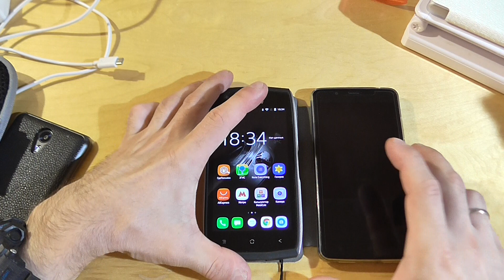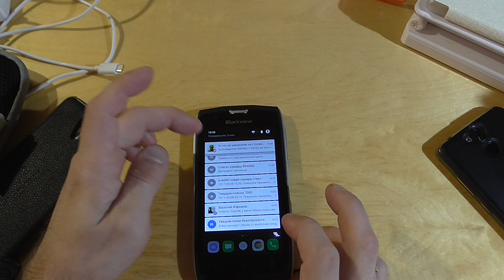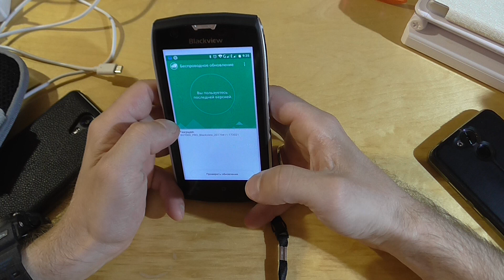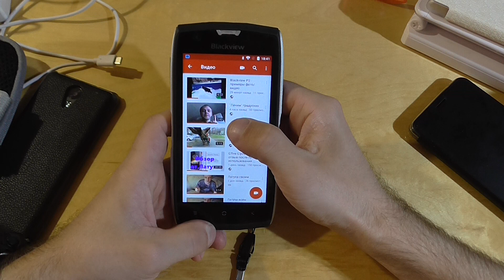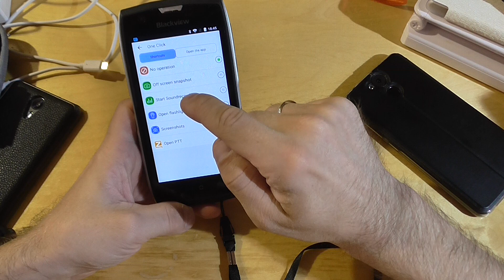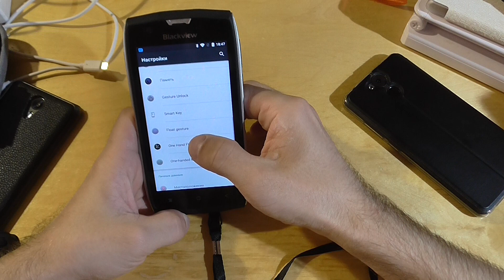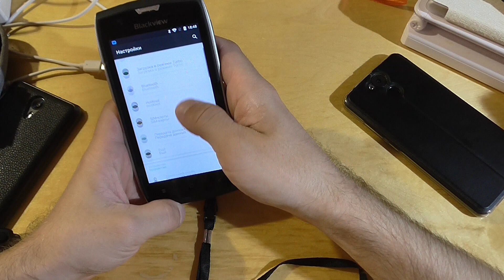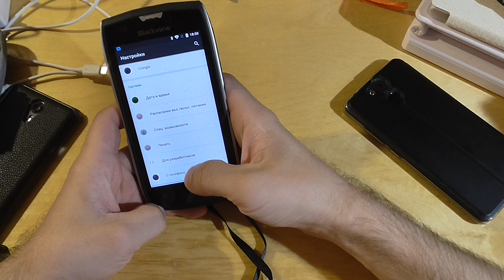Blackview BV7000Pro - мое мнение или кто из нас тормоз ?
Аппарат отличный , будет , спустя время и пару обновлений прошивок. Пока просто хороший, но прожорливый.
Купить такой смартфон можно у проверенного продавца ( скоро получу от него второй , если почта не начудит )